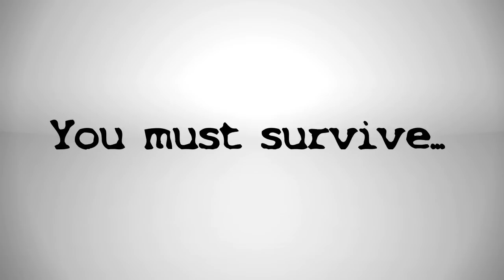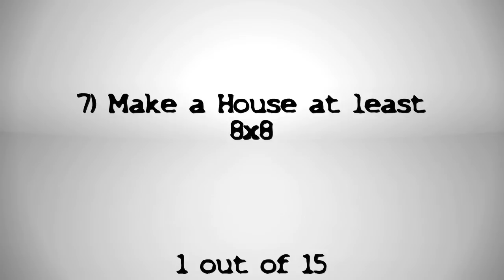Minecraft Survival Series #4: Arctic Block Survival - Day 2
Noodle broke through the obsidian wall and a blinding light caused him to reel back. A great forces pulled his torn and battered body through the opening and the last thing he felt was falling.

Noodle awoke on on a snowy field with a giant snow man staring at him. In the snow in front of his was the all too familiar message, "You must find us... you must survive..." Something in his bones felt off about this place and the howl of eternity swirled around him. Picking himself up he finds a chest, some signs and a bleak outlook at his predicament. In a world of lava, making a portal and inscribing runes was easy... but in a world of snow and ice, this would be a challenge.

Arctic Block Survival V1.0
Creator: Oyster Gaming

OBJECTIVES:
1.Make a Cobblestone Generator.
2.Make a Mushroom Farm.
3.Make a Snow Golem.
4.Make a Nether Portal
5.Get some diamonds!
6.Make a Hat for the Snowman out of Iron Blocks.
7.Make a House at least 8x8
8.Have a Tree Farm
9.Make a Mob Grinder
10.Travel to the HotStar (Lava) and make a Flag
11.Travel to the Flat Earth and raid Villages!
12.Craft 10 breads
13.Collect 10 Blaze Powders
14.Make a second house in the nether
15.Get 10 Glowstone Blocks and Light up the island.

Texture Pack: Pixel Perfection
Designer: XSSheep | Version: Minecraft 1.5 | Resolution: 16x16

All music by: Danosongs.org
Danosongs, it's what Misfit Inc uses!